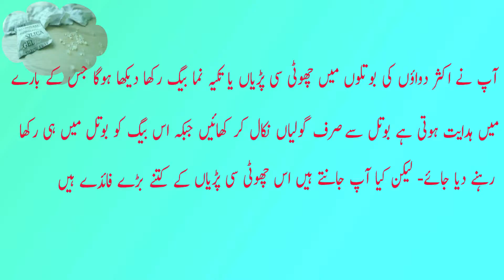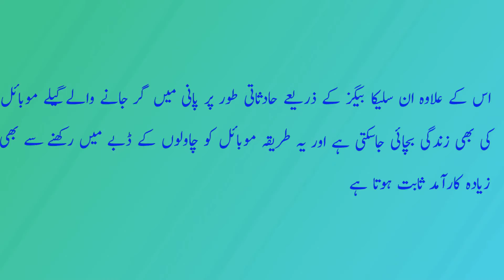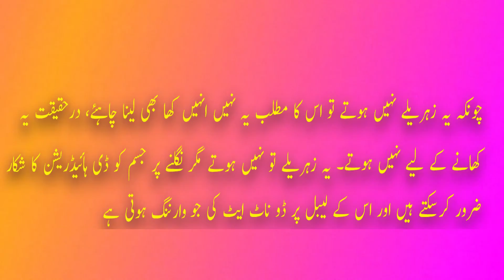Silica Gel Benefits in Urdu |Uses Of Silica Gel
Different uses of silica due to its refractory, abrasive and heat resistant nature.
This video is about: Uses of Silica